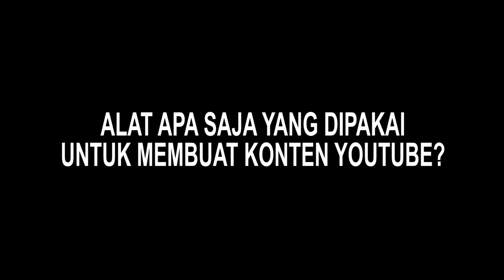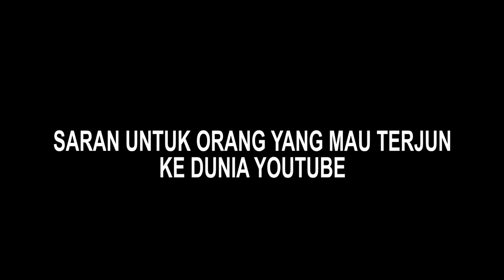YAKIN MAU JADI YUTUBER? KELUH KESAH MEMBUAT YOUTUBE VERSI SAYA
Pada video ini saya hanya akan berbagi pengalaman selama saya merintis youtube. Kurang lebihnya mohon maaf 🙏🏼